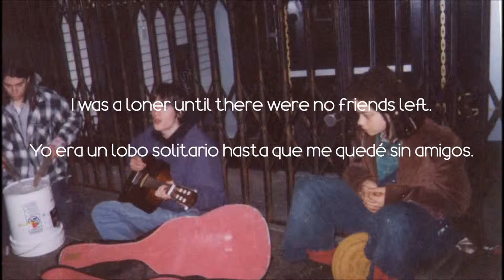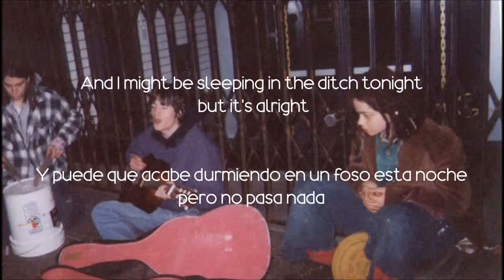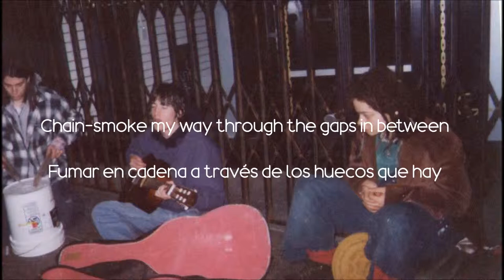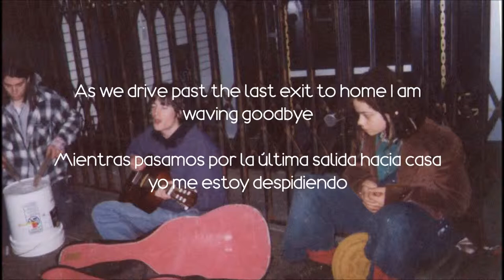[ENGLISH/ESPAÑOL] Whiskey is my kind of Lullaby - Johnny Hobo and the freight trains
English lyrics + traducción en español (subtitulada).